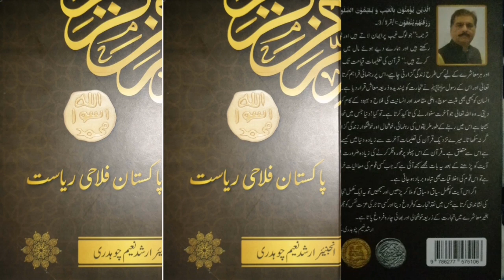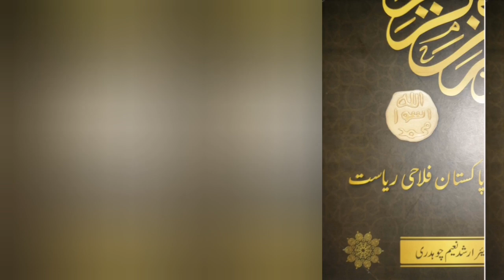|دو معاشی نظاموں کے درمیان فرق اور موازنہ| پاکستان نظریاتی اتحاد |